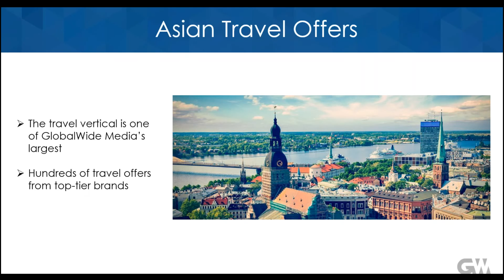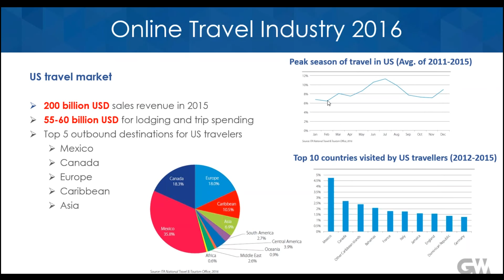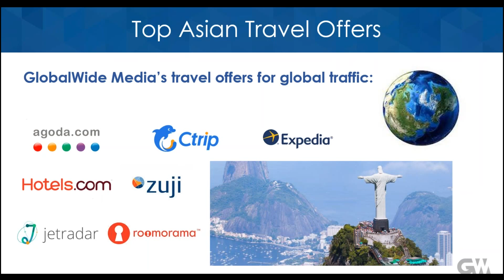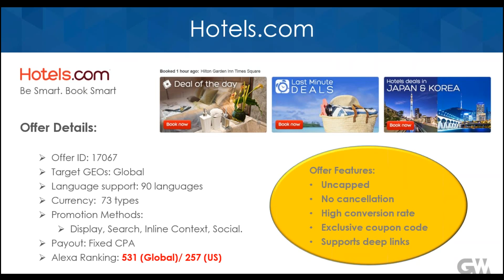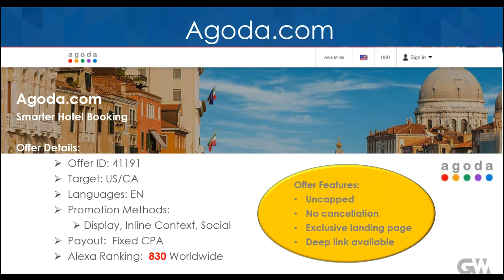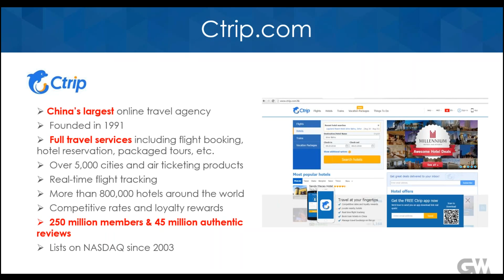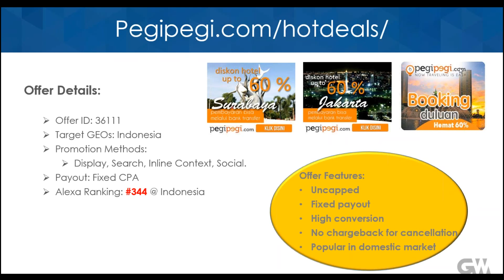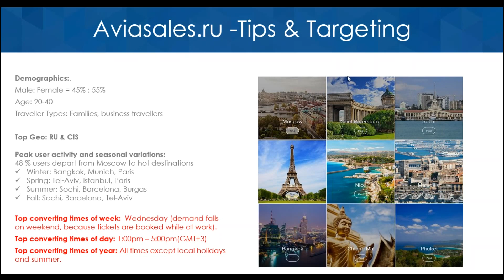Asian Travel Offers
On August 10, 2016, the GlobalWide Media team shared specific insights into the top travel offers in Asia. During the webinar, Florence Choi, Alison Chiu and Wing Chan provided participants with an in-depth analysis of specific campaigns, plus hints and tips for offers and traffic sources in Asia.